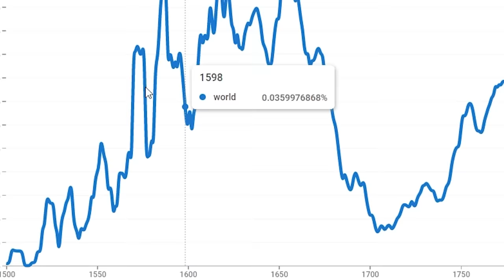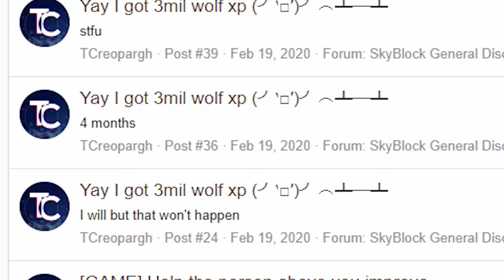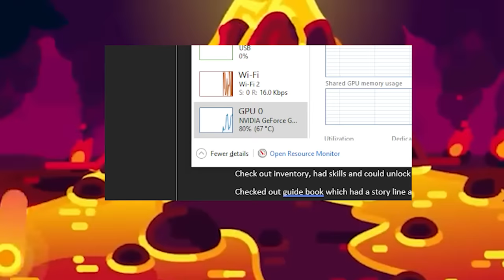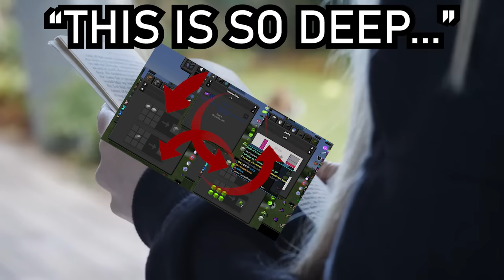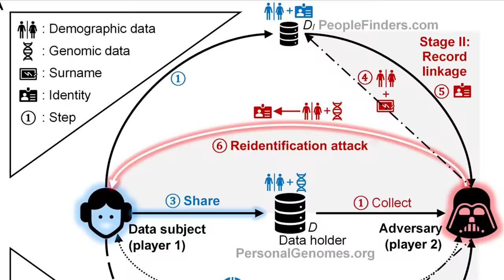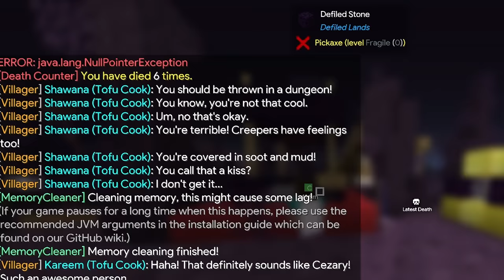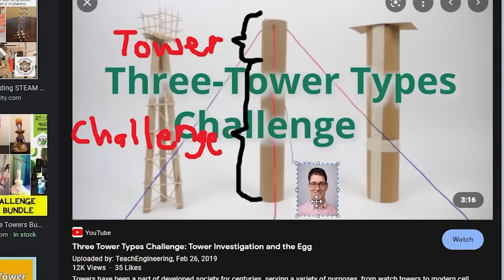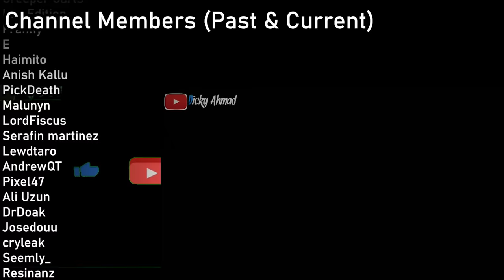You need a supercomputer to run this Minecraft world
Minecraft is usually a game. But in this case, you need NASA's entire supercomputer array to run this monstrosity of an experience.

Modded showcase similar to RL Craft but not Hypixel skyblock. Not Like TommyInnit or any other Dream SMP or LifeSteal SMP member. This is a new and original Minecraft idea like HermitCraft or LastLife with Grian and MumboJumbo. Hardcore is harder than Survival Minecraft because PVP is deadlier.